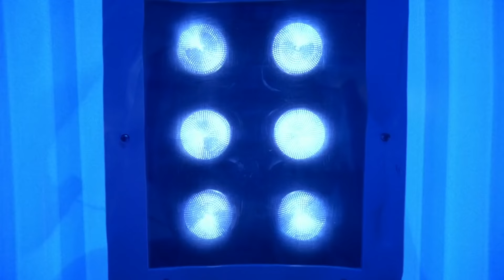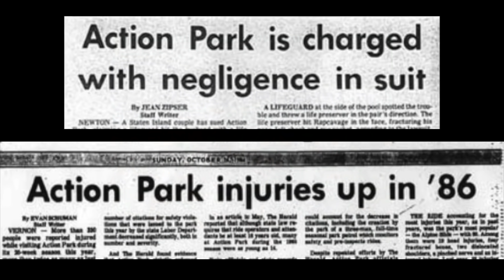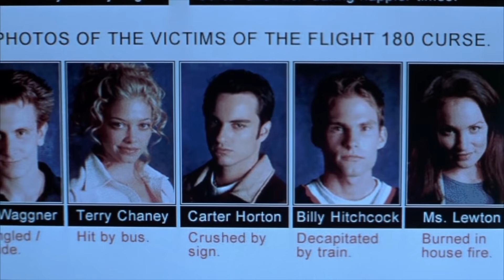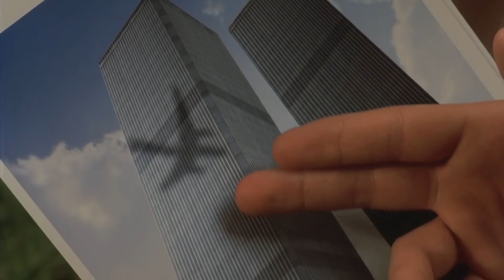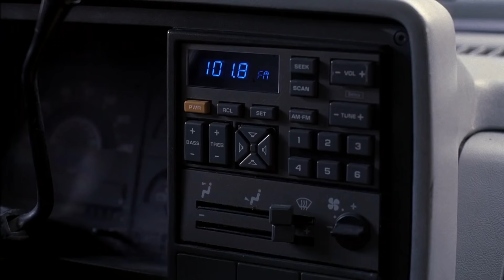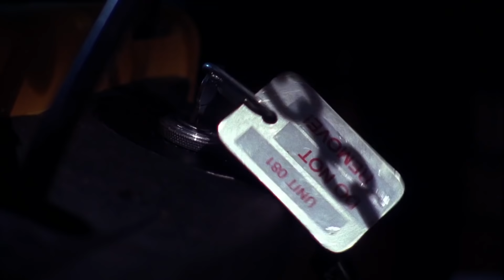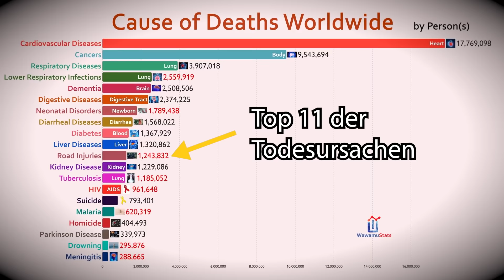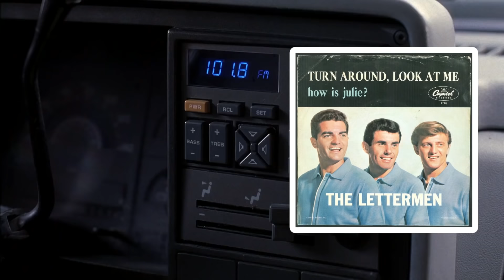Wie Besiegt Man: "Final Destination 3"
You just survived a terrible roller coaster accident and now death is chasing you. There is no way to escape from him and he will not stop until he brutally kills each and every one of the survivors. What would you do?

Before misunderstandings arise : This is the German channel of "Cinema Summary", we are in direct cooperation with the English channel, so don't worry! :)